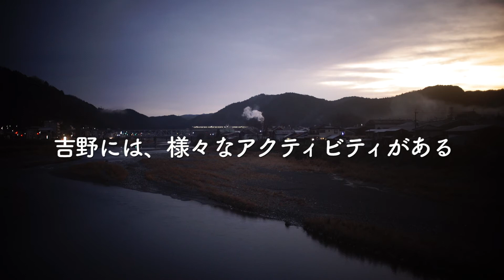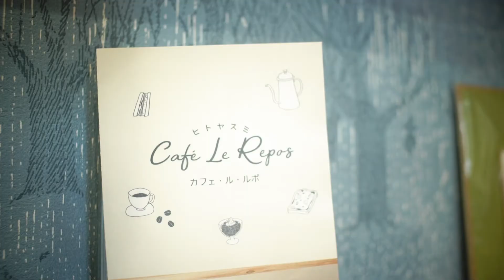吉野を楽しもう！アクティビティ編